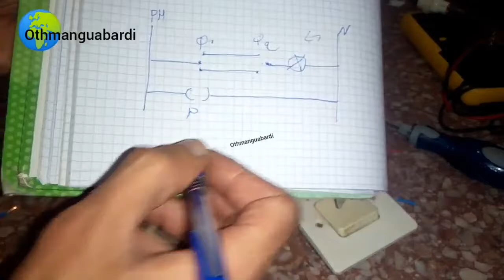interrupteur_va_et_vient @prise#التبديل ذهابا وإيابا @tout Montage électrique⚡جميع التركيبات